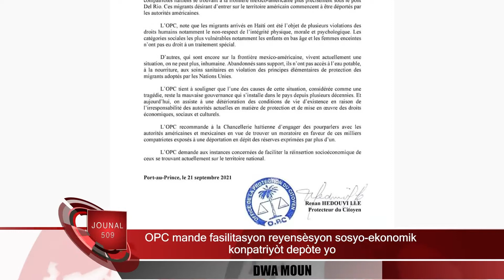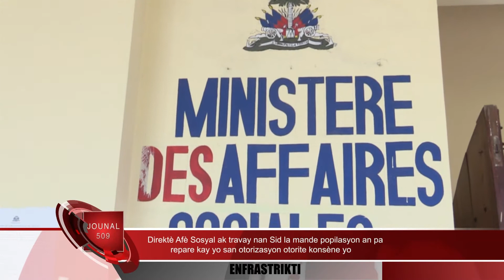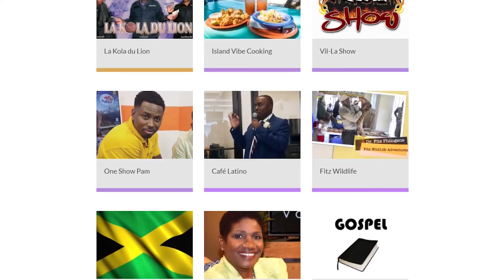Jounal 509 - 09-22-2021